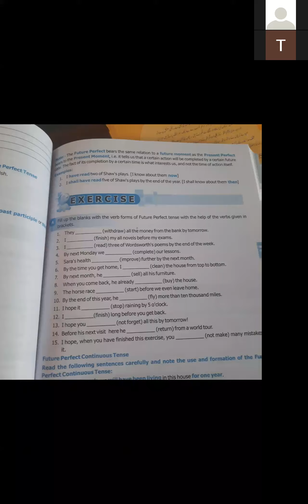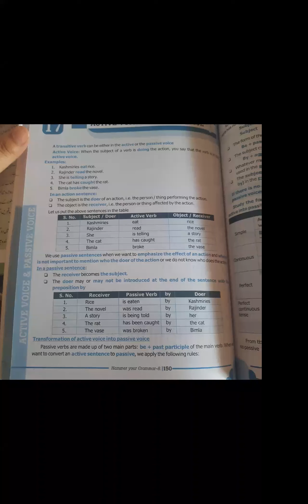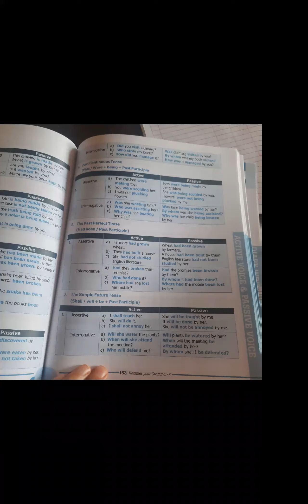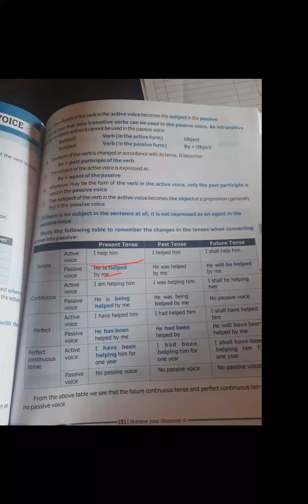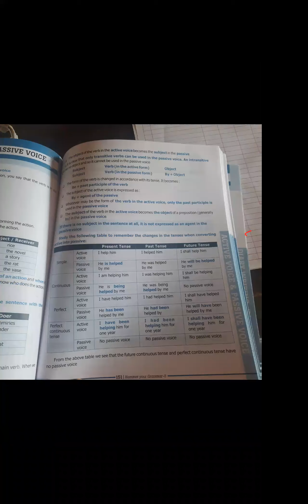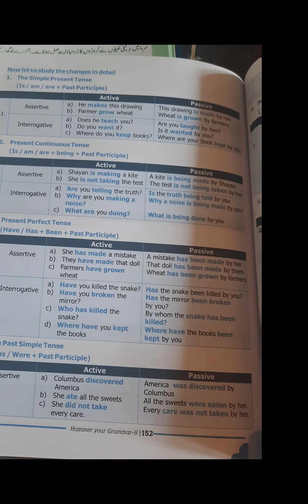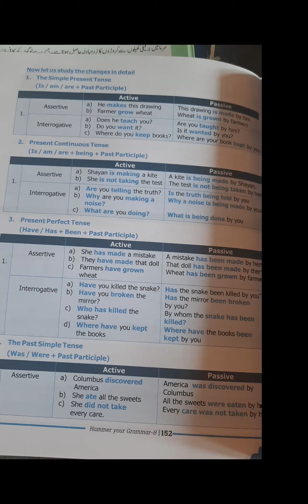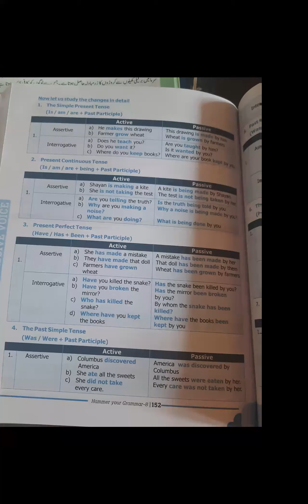English 9th 14\09\21